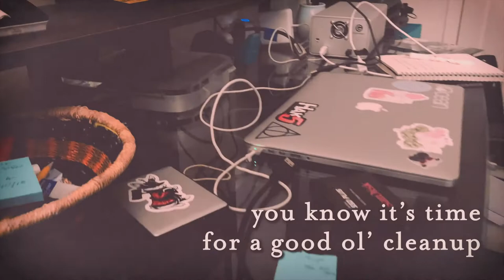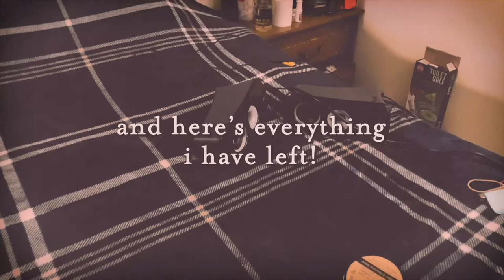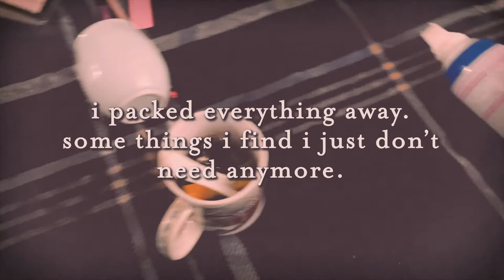Satisfying Desk Cleaning for a Video Editor (Clean with Me)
Satisfying Desk Cleaning for a Video Editor

In today's video, I took the time to (finally) clean my computer desk! As a video editor, it can be hard to keep my workspace clean and tidy. I always have hard drives and wires and notebooks laying around. So come clean with me and we will tackle this messy desk!